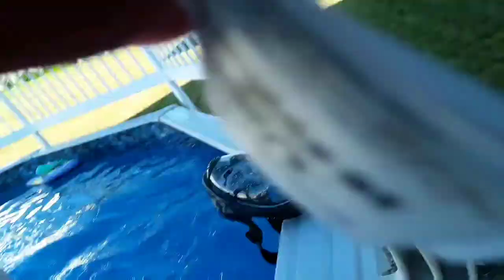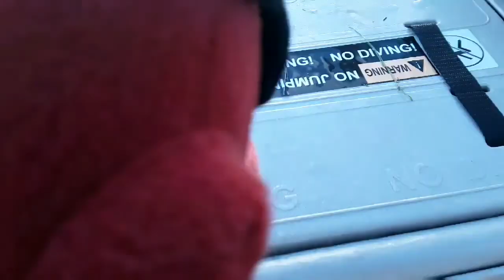Flipping Foxy origins